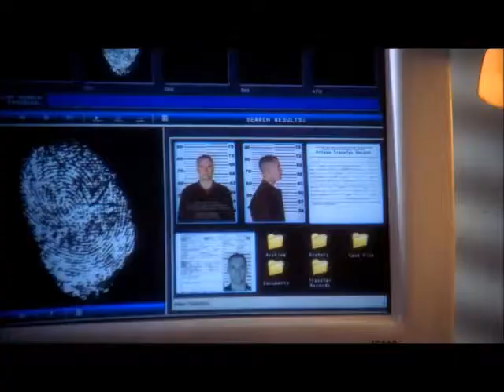NCIS - Split Decision - 1x21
A clip of Bellamy Young on an episode of the CBS drama NCIS.

Series: NCIS (CBS)
Episode: Split Decision (Season 1, Episode 21)
Air Date: May 11, 2004